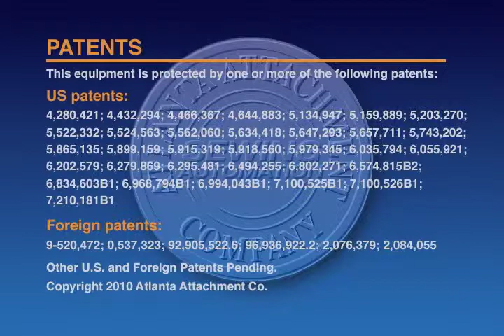Auto-Pac™ Automatic DIVAN Mattress Packaging - Model 1390DV (Video)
• Splice film with
NO WASTE!
• Easy replacement of
non-stick tape
• Upper and lower boot
film holder

Unconditional Warranty!
Parts & Labor for Two
Full Years . . .
Includes expendable
Teflon® sealing bar tape